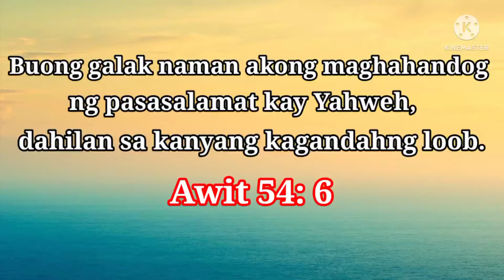FRIED CHICKEN ALA JOLLIBEE / ALAMIN ANG SECERTO / ANG SARAP SOBRA / CRISPY AND DELICIOUS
Fried Chicken Ala Jollibee / Alamin Ang Secreto / Ang Sarap Sobra / Crispy And Delicious